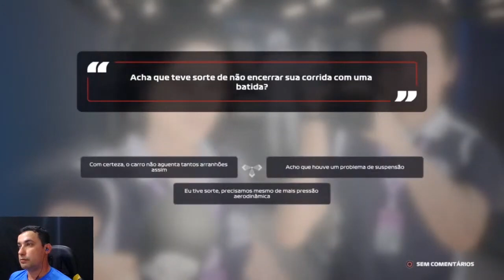GP CANADÁ (tava indo bem...) - GAMEPLAY F1 2020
Hoje corremos no circuito de Montreal e nosso piloto Will Bueno até que começou bem na corrida. Só que um pequeno erro sempre pode colocar todo o bom trabalho de um piloto a perder.